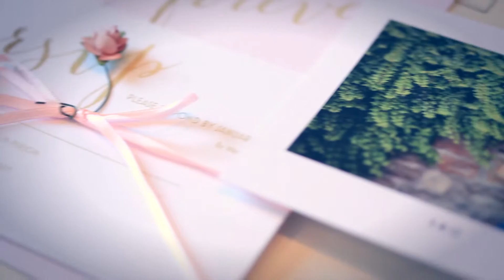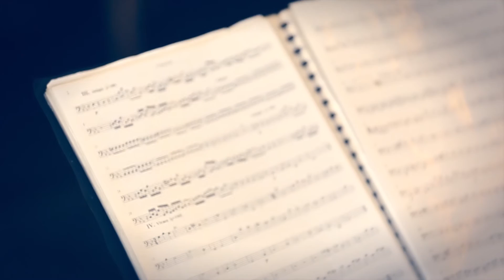HANNA & ALEX 婚礼